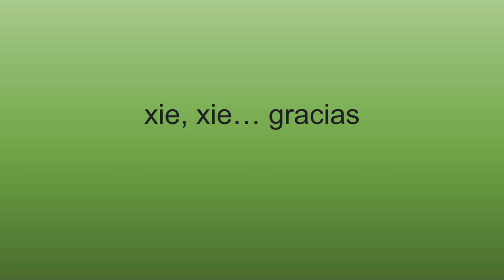Los animales originarios de China